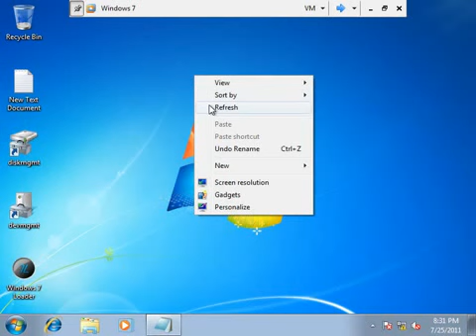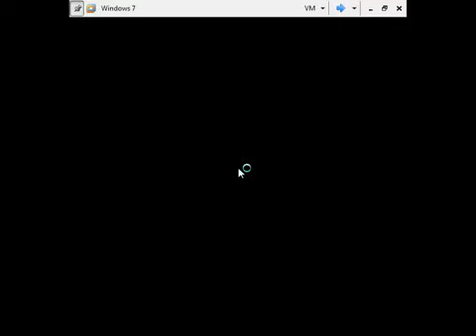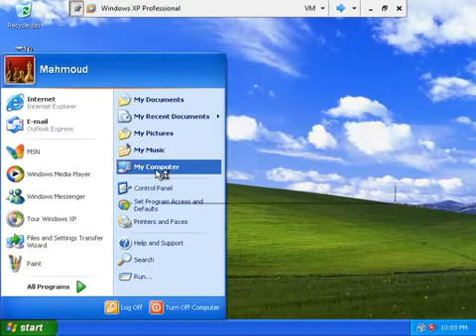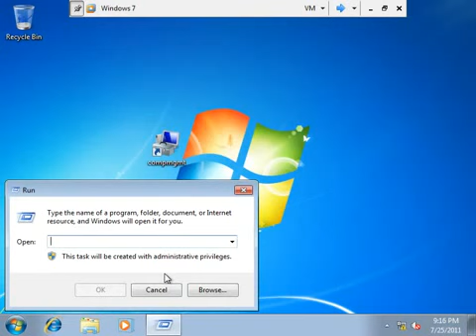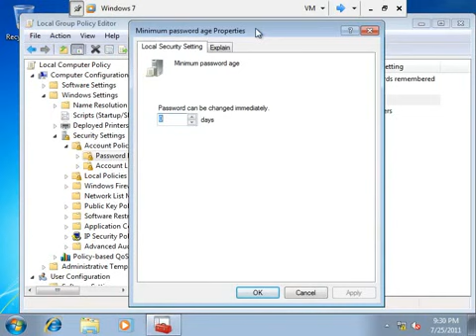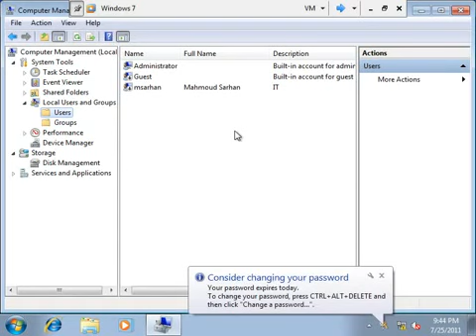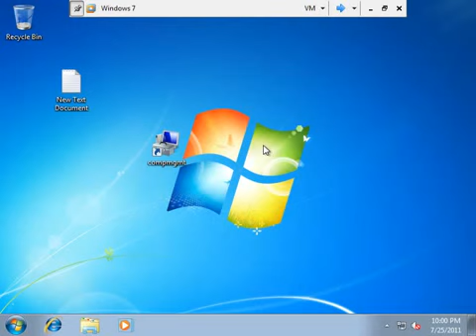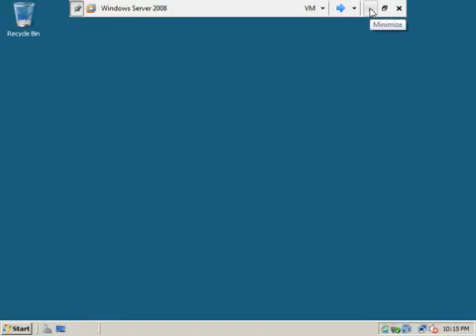08-MCITP (Windows 7 & Server 2008) (User Account) By Eng-Mahmoud Sarhan | Arabic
08-MCITP (Windows 7 & Server 2008) (User Account) By Eng-Mahmoud Sarhan | Arabic